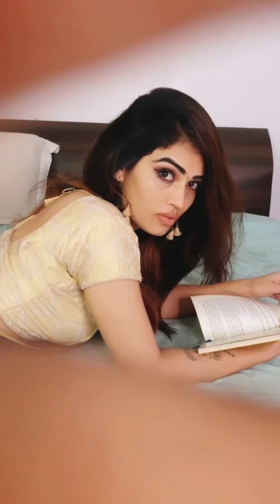Indian rich girls hot tiktok, Indian beautiful girl hot Tik tok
Indian rich girls hot tiktok,Indian beautiful girl hot Tik tok,Indian girl hot Tik tok,Kolkata girl,Kolkata girl hot Tik tok,Malaysia girl on tiktok